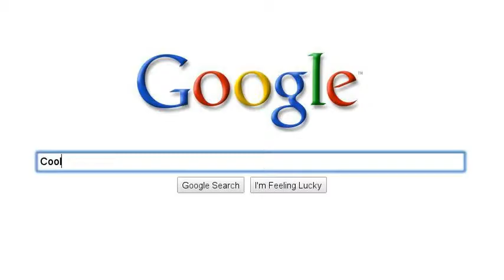Maps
Is a cool maps